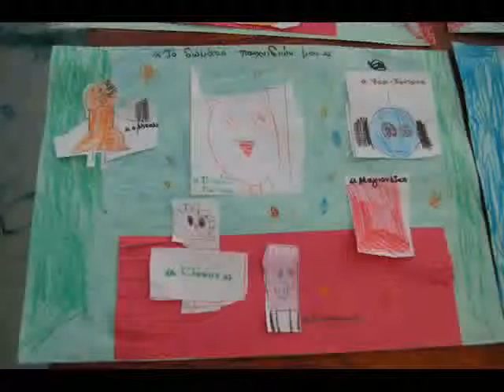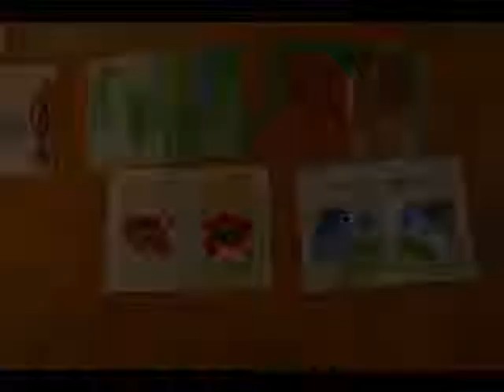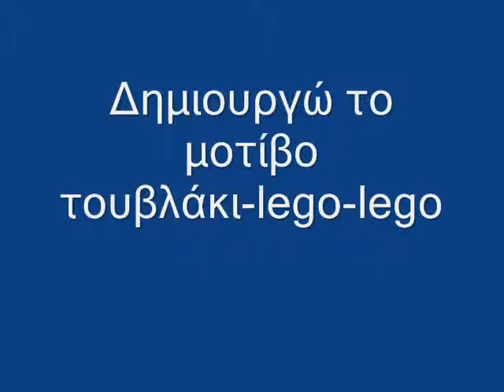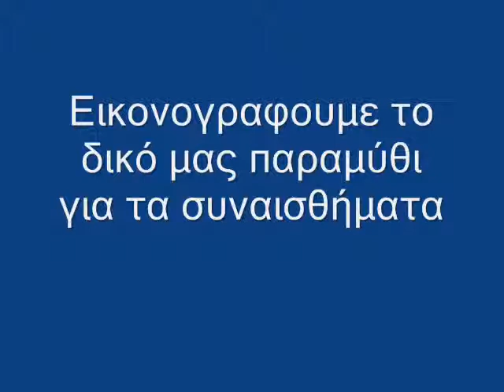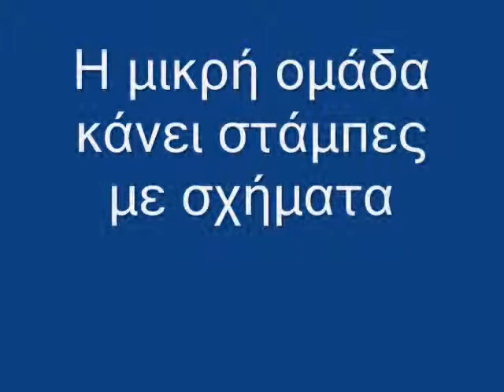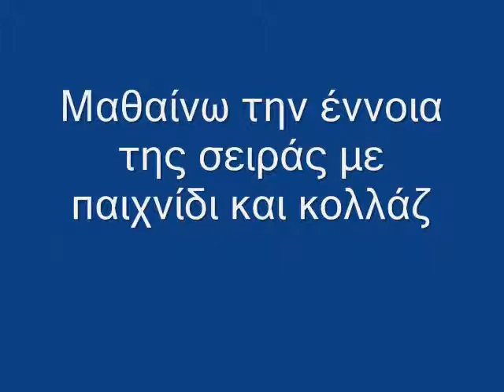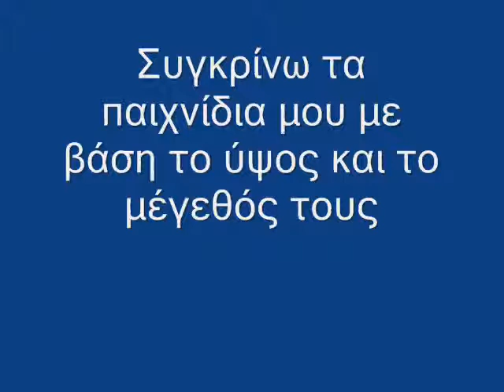Στα μανταλάκια - Τα Παιχνίδια μου 16 2 2015